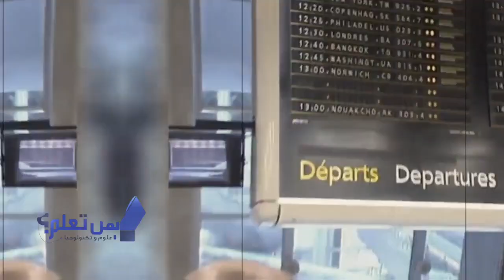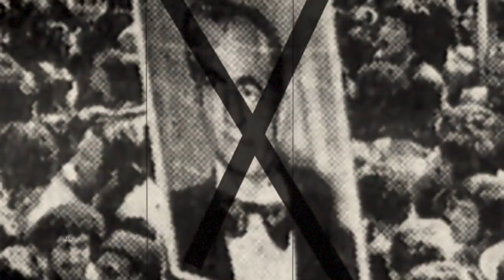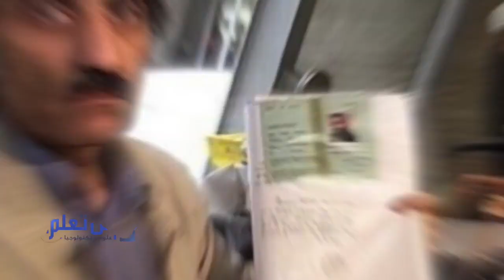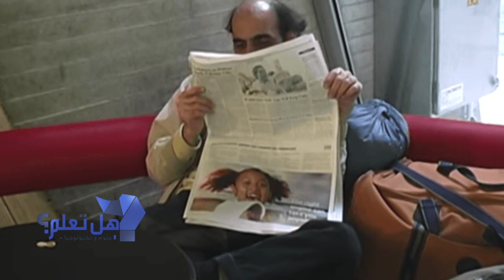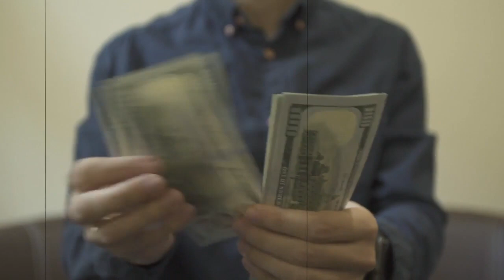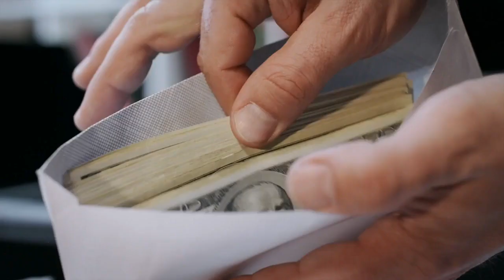الرجل الذي ظل عالقا بمطار باريس لمدة 18 عاما !!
كان هذا بيت مهرام كريمي ناصري والمعروف أكثر بالسير ألفريد. وفي منزله هذا يقوم هذا الشخص بكل الأعمال والأنشطة المنزلية العادية مثل الاكل والنوم والاغتسال وحتى الاسترخاء. والحقيقة أن أكثر شيء ممتع جعل هذا البيت فريدا من نوعه هو كونه موجود في مطار باريس شارل ديغول. وهو المطار الذي يبدو تصميمه شبيه بكعكة كبيرة.